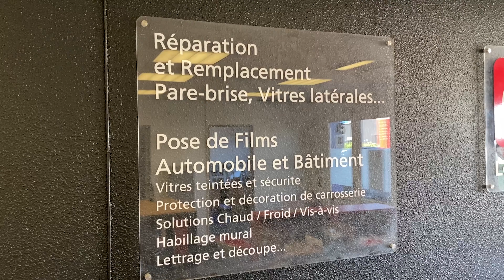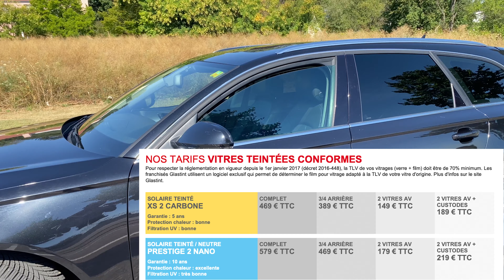VITRES TEINTÉES FULL BLACK CHEZ GLASTINT 💯 : MODE GO FAST ✅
📢  NOUVELLES VITRES TEINTÉES FULL BLACK CHEZ GLASTINT : WAOU C’EST BEAU !!

Nouveau Cocktail Auto #48 ! J'ai récemment rendu visite aux équipes de @GlastintFrance à Strasbourg pour installer des vitres teintées sur mon Audi A6 Break ! J'ai opté pour une teinte haut de gamme complète pour répondre à 3 OBJECTIFS : Esthétique, confort et sécurité / discretion !
Prix, détails, avis, je te dis tout !!
Qu'en penses tu ? 🤔
Cadeau si tu passe chez Glastint Strasbourg de la part du Cocktail Auto 🍹🚘

🎵  @yngvicto  - FRANCHISE PLAYER 🔥

🎬 Au sommaire
0:00 Intro
0:16 Glastint Strasbourg
0:27 AVANT
0:38 Coulisses
0:59 Invitée surprise
1:35 New Look
2:20 Objectif 1 : Esthétique
3:05 Prix
3:21 Confort (soleil)
3:59 Depuis l'intérieur
5:08 Sécurité
5:35 LE CADEAU
5:46 Conclusion / Avis
6:28 A la tienne 🍹

Instagram 👉🏿 @Le Cocktail Auto 🍹🚘